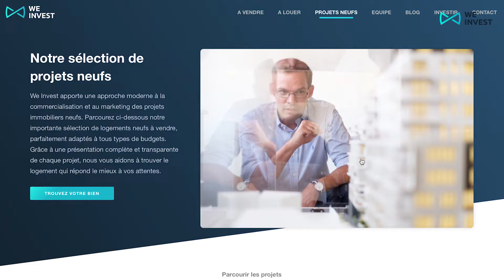What's up We Invest #12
Parce que, vous nous connaissez, ce n’est jamais vraiment les vacances chez We Invest, on a plein de nouveautés à vous montrer